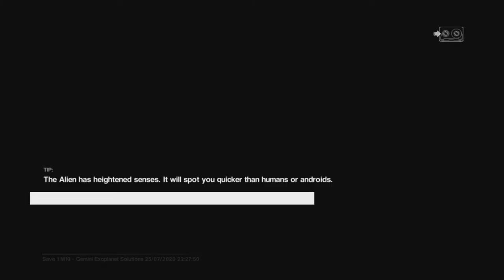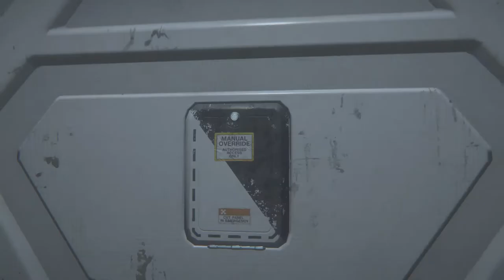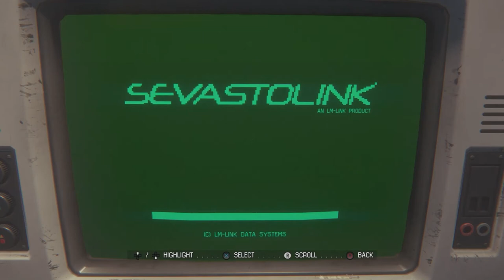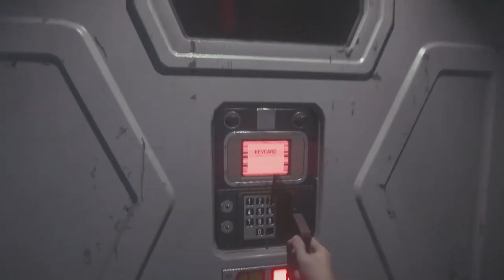Alien Isolation Part 15: I MUST Be Some Kind OF Snack | Kreepy Kaiju Let's Plays